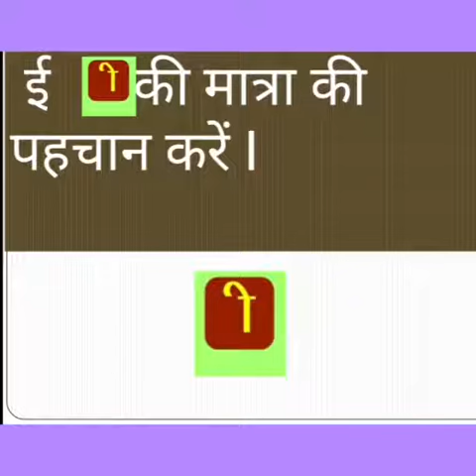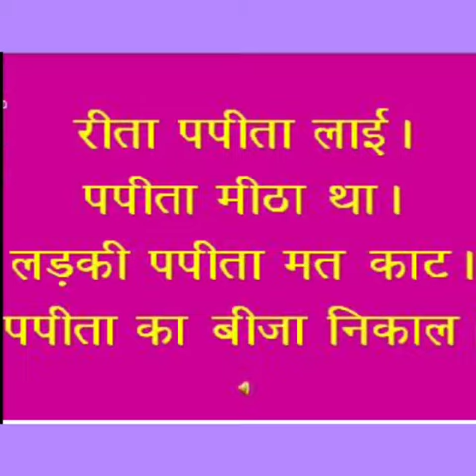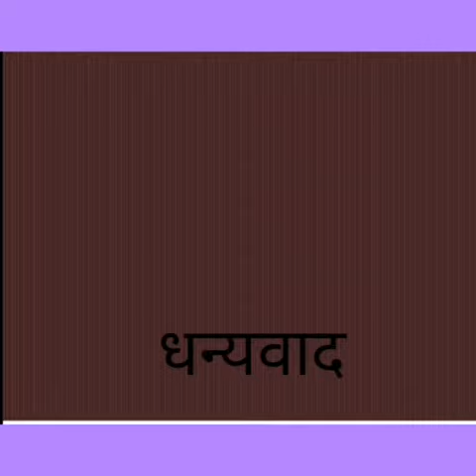# 'ई'- की -मात्रा